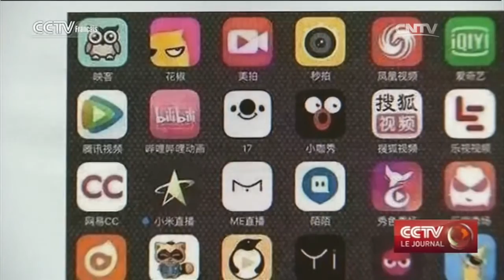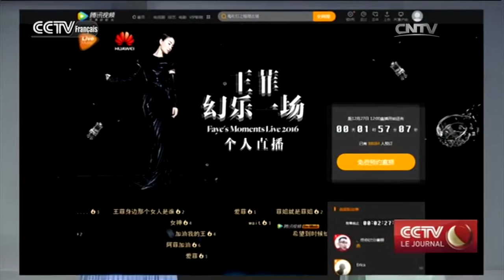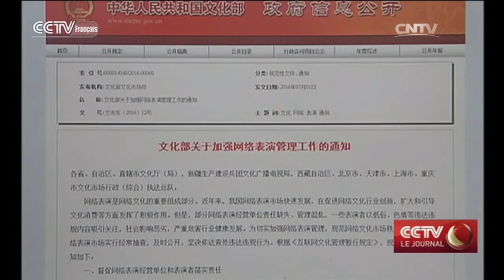Le live streaming : une révolution mobile